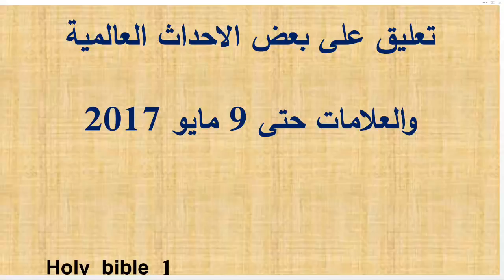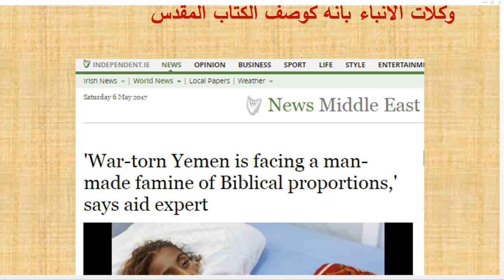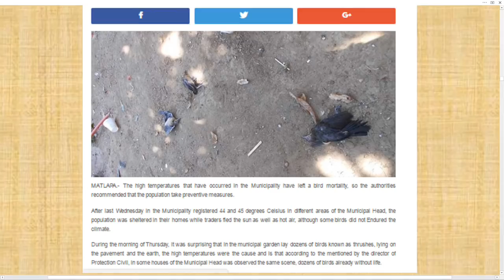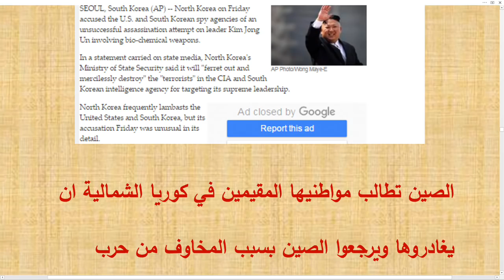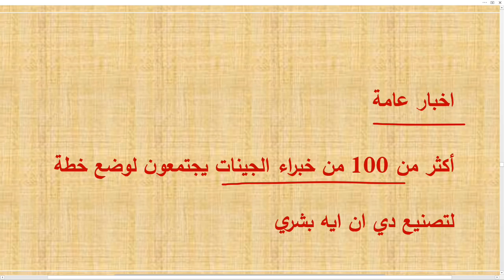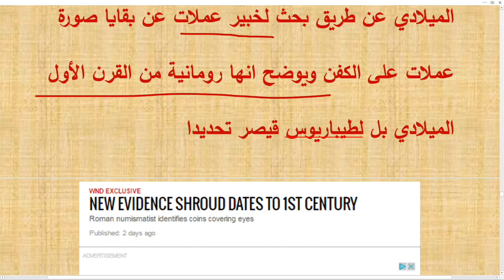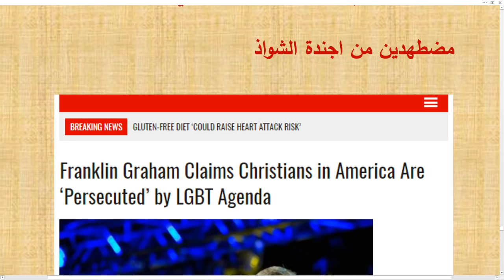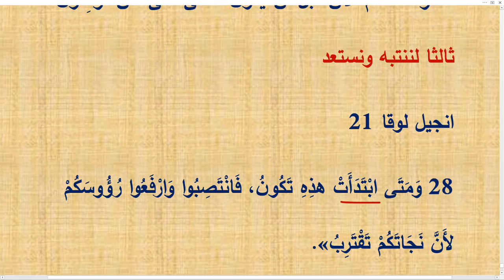تعليق على بعض الاحداث العالمية والعلامات حتى 9 مايو 2017